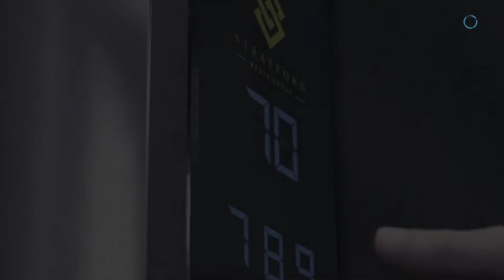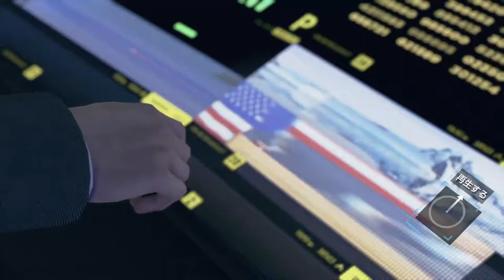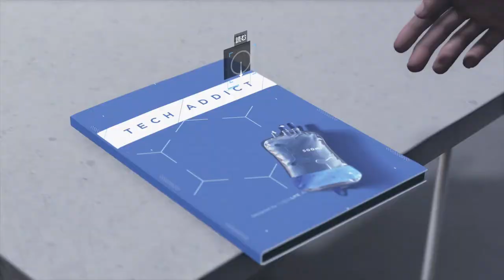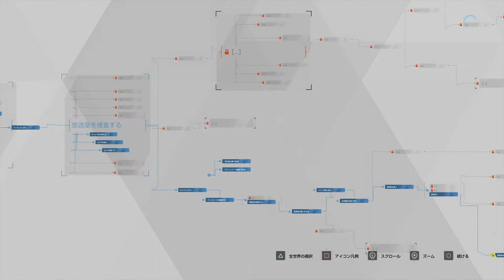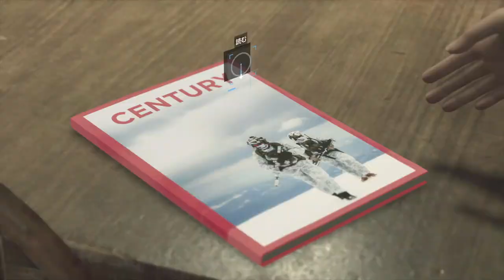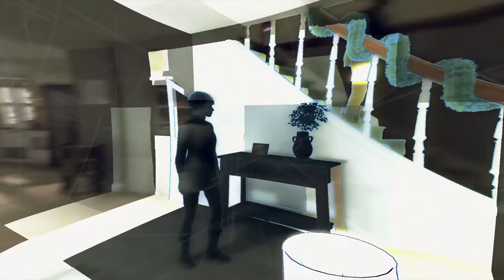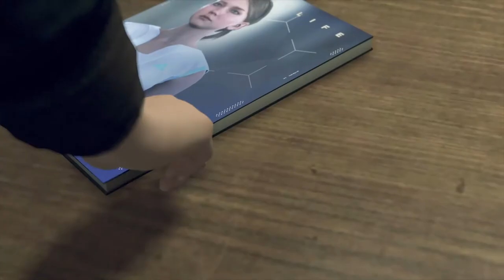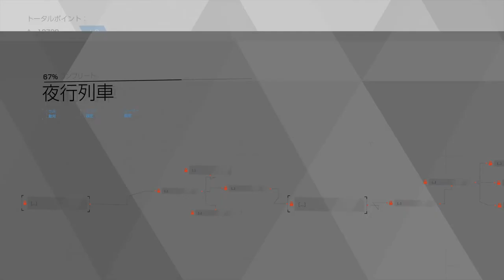#9【アドベンチャー】そんな選択あったら、撃つしかないでしょw「デトロイト ビカム ヒューマン」ps4【Elza(エルザ)】